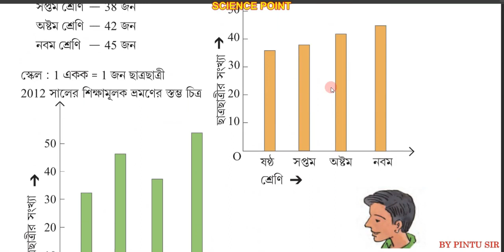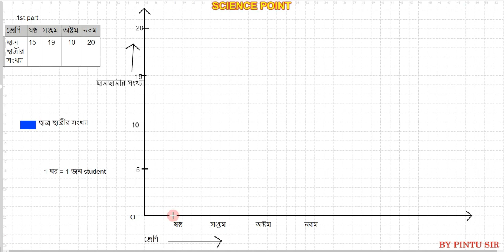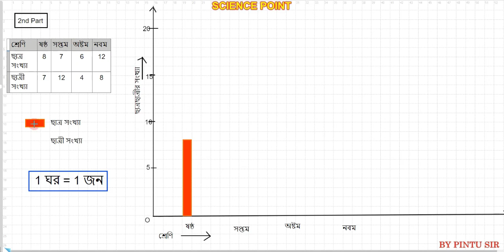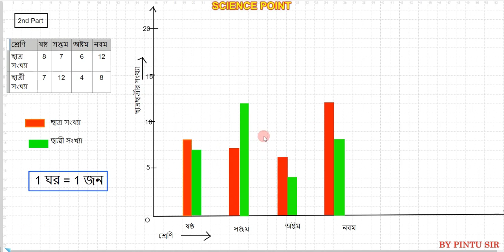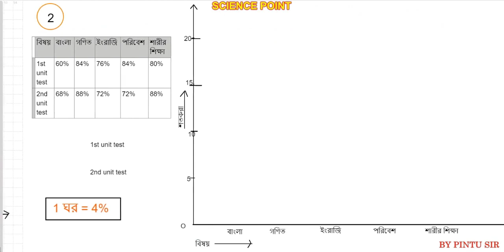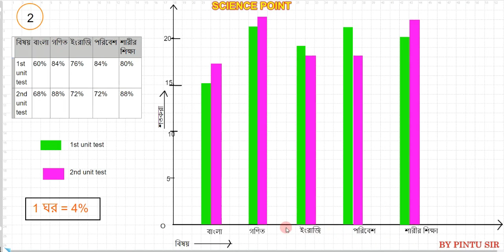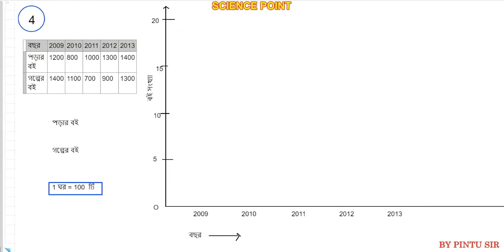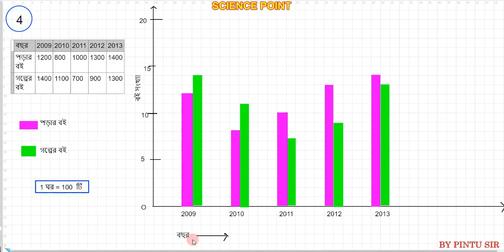দ্বি-স্তম্ভ লেখ , সপ্তম শ্রেণি .( Double Bar Graph , Class - 7) ( W.B.B.S.E.), By Pintu Sir.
In this video we have discussed about the chapter ‘দ্বি-স্তম্ভ লেখ ’ , সপ্তম শ্রেণি । Double Bar Graph, CLASS - 7 ( W.B.B.S.E ), which is the most important chapter so watch carefully. If you have any problem please comment in the comment box.